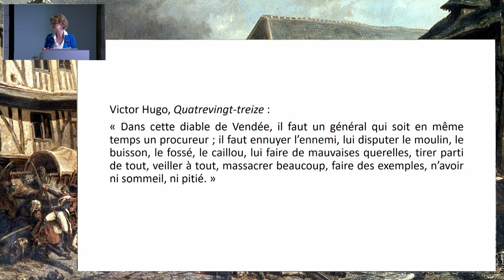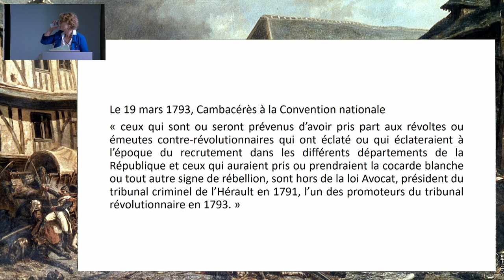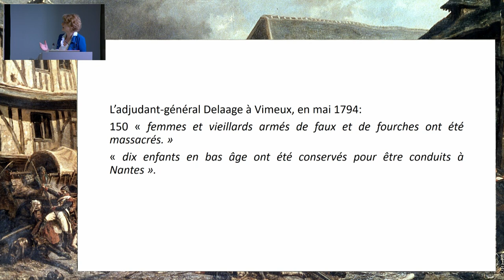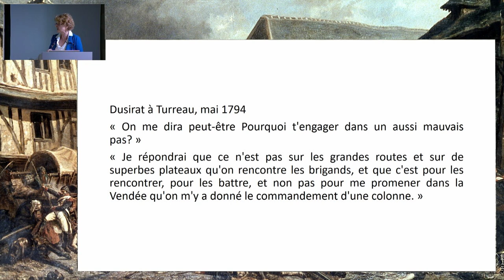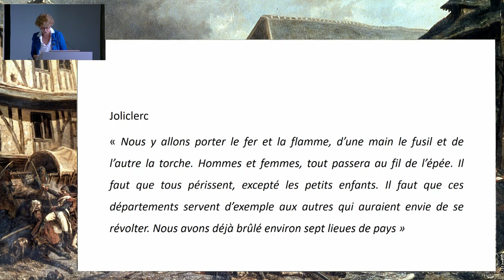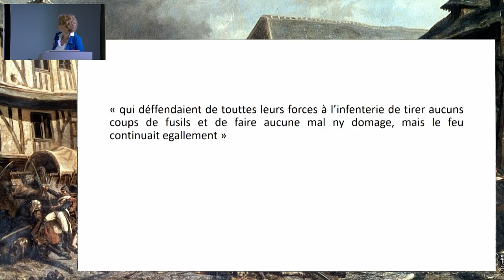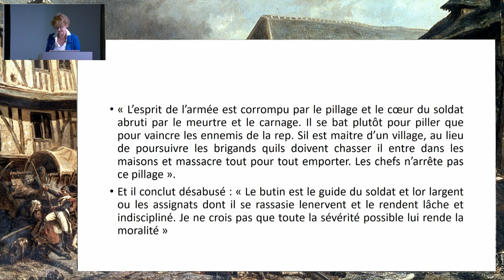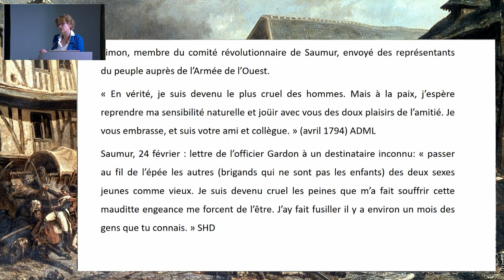Violences en guerre civile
Journée d'études « 1793. La bataille du Mans dans la guerre civile ».

Intervenante : Anne ROLLAND-BOULESTREAU, professeur d'histoire moderne, Université Catholique de l'Ouest